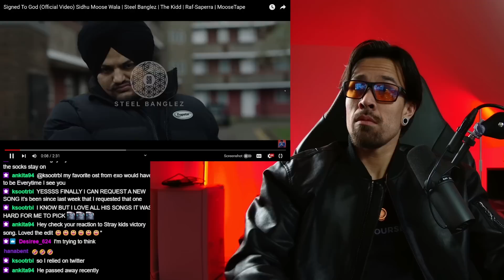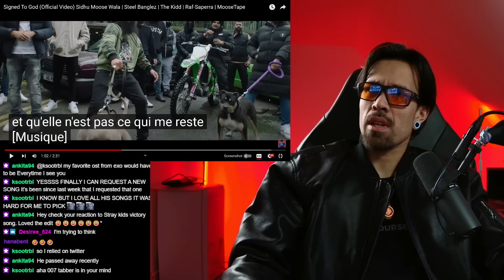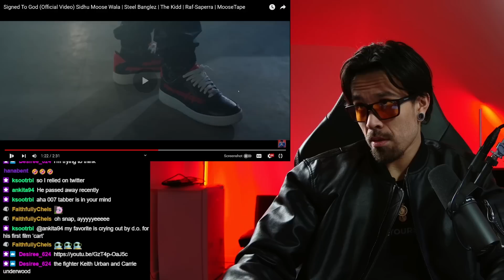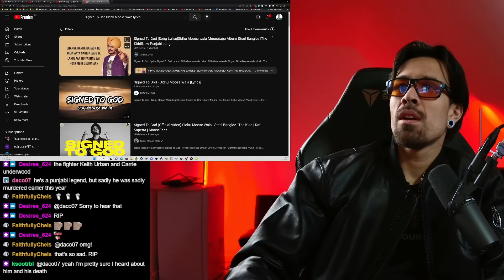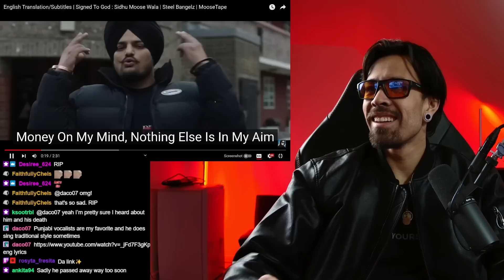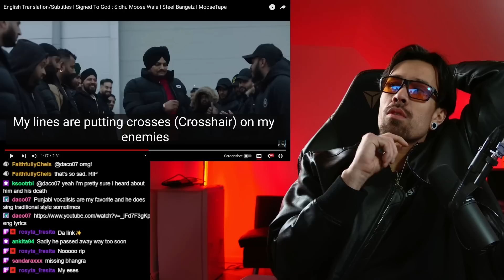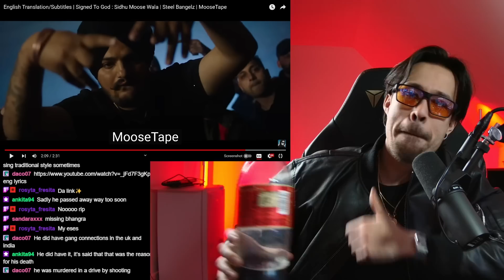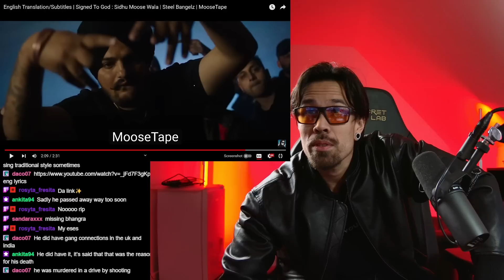FIRST REACTION to SIDHU MOOSE WALA (Signed To God)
AND SUPPORT @SidhuMooseWalaOfficial